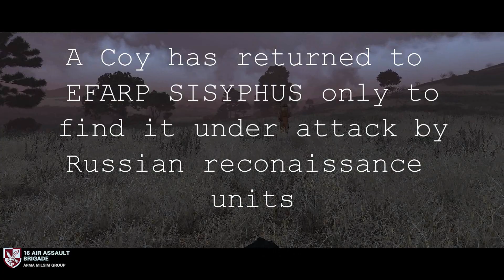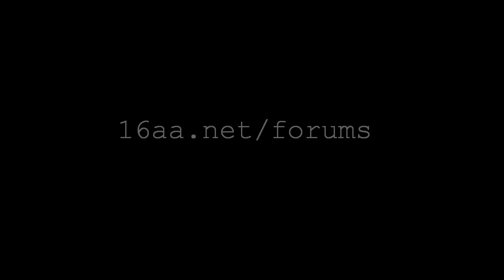16AA Operation Aegis VIII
A Company have returned to EFARP Sisyphus only to find it already under attack from Russian Reconnaissance units.

The order to escape and evade to EFARP Helios has been given and 1 Platoon step off at the double.